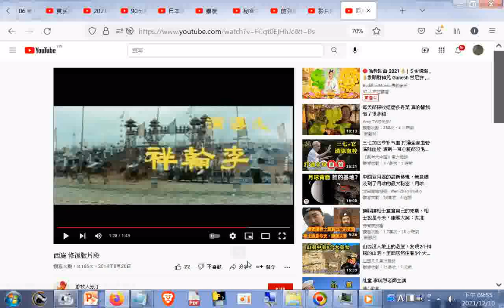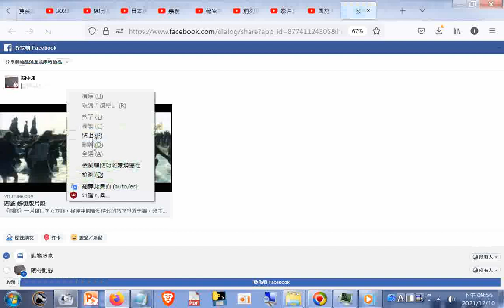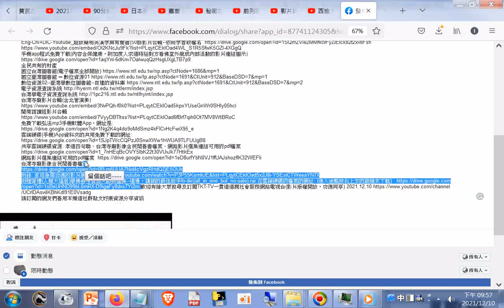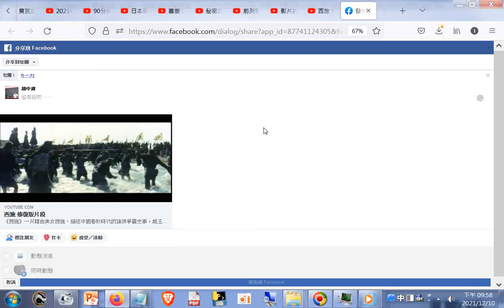修復版片段(網址在說明區，手機使用者請點按影片畫面右下角下方的V符號進入)+歡迎有緣大眾搜尋及訂閱TKT TV一貫道道親社會服務網路電視台影片版權開放，功德同享 2021.12.10